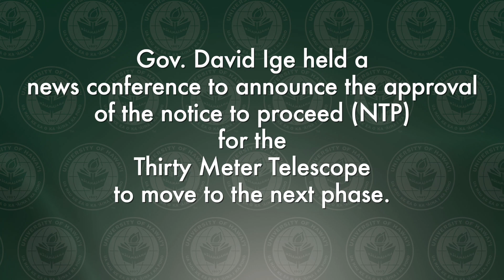News conference: TMT receives notice to proceed from the state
Gov. David Ige announced at a news conference on June 20, 2019 that the state Department of Land and Natural Resources issued a notice to proceed to the University of Hawaiʻi at Hilo for the Thirty Meter Telescope (TMT) project on Maunakea on Hawaiʻi Island. The permit was issued after DLNR confirmed the completion of the pre-construction conditions and mitigation measures required of the project in the Conservation District Use Permit.

19791